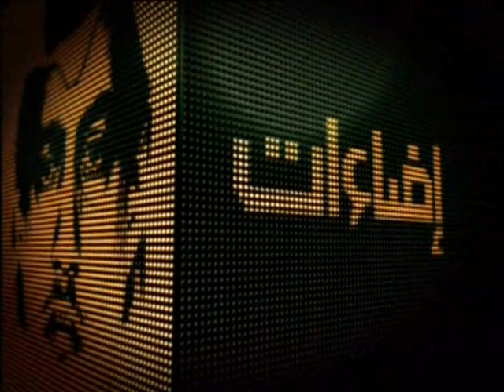إضاءات: الدكتور عيسى الغيث 5/5